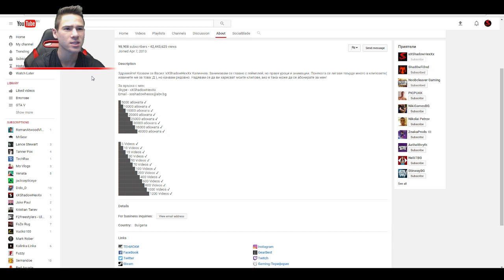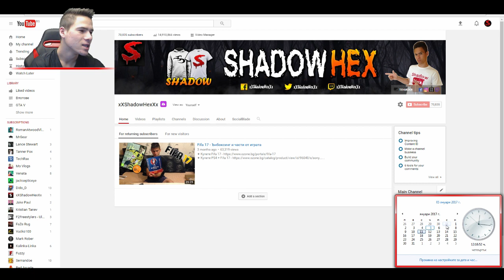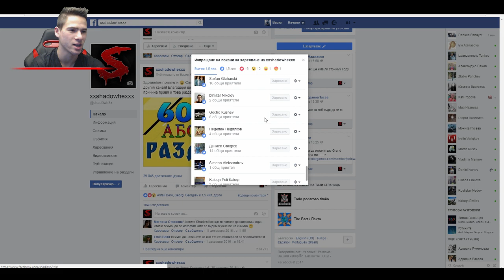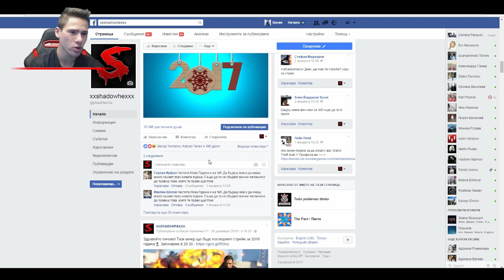Раздаване - 70 000 абоната - Благодаря ви!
Условия за записване! -
1. Харесайте клипа
2. Коментирайте
3. Харесайте FaceBook страницата ми
4. Намерете поста със раздаването - харесайте го и го споделете!